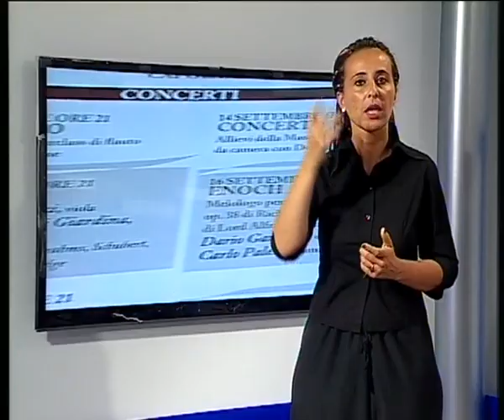Tg Noi Lis 03/09/2015